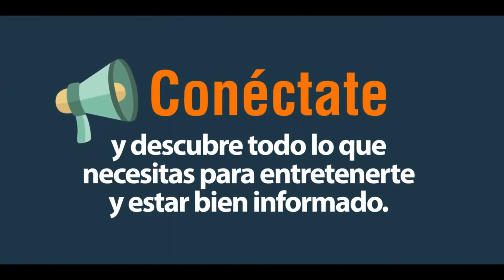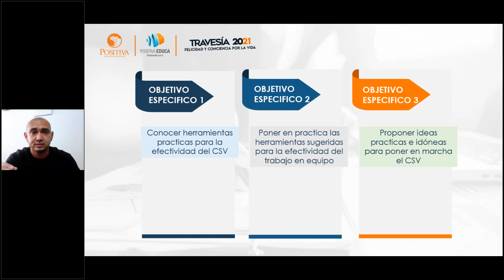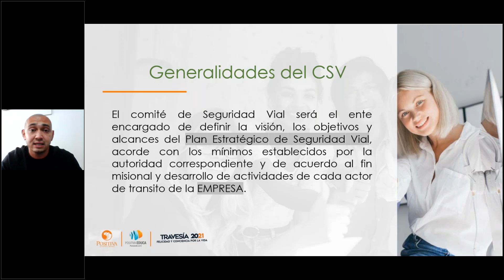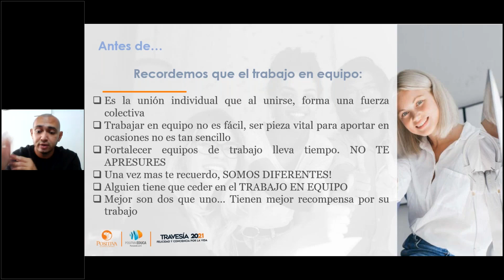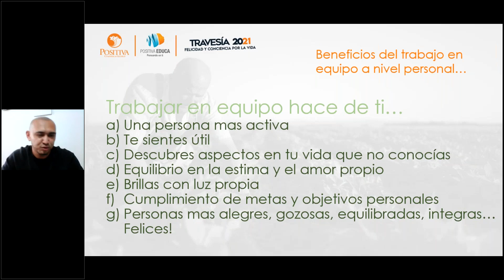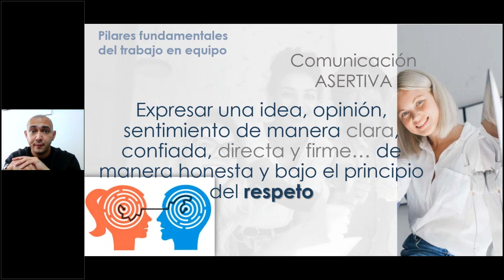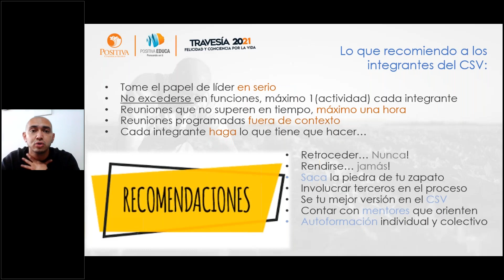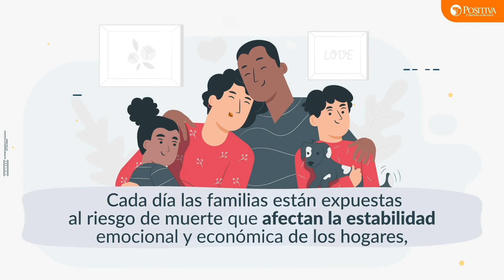Comités técnicos en SST: ¿Cómo tener un comité de seguridad vial altamente efectivo?